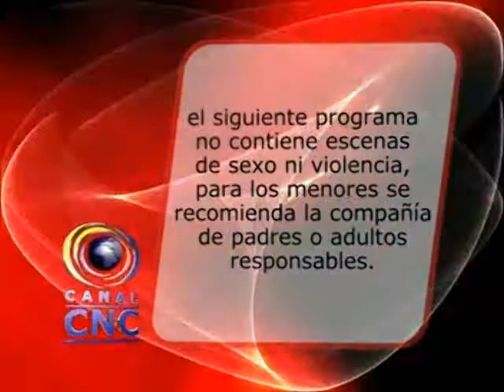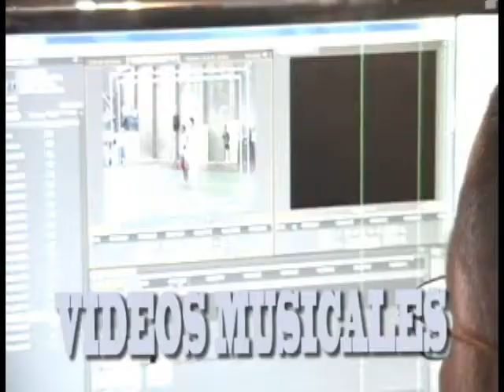ANCIANATO NIÑO JESUS DE PRAGA YUMBO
La solidaridad no es un sentimiento superficial, es la determinación firme y perseverante de empeñarse por el bien común, es decir, el bien de todos y cada uno para que todos seamos realmente responsables de todos  (Juan Pablo II)